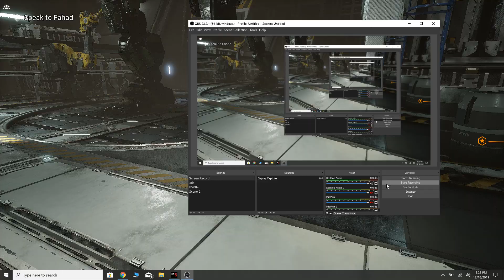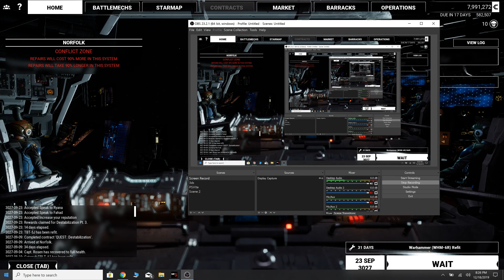ㅅㅅ MechWarrior 5: Mercenaries - Distress Call Finished Part 11 ㅅㅅ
Forgot to add this in when I finished Distress Call

We will try to focus on making more Video Game Movies and do more live stream. Its going to be the Hulu of youtube. If you have any recommendation on what video game movie or live stream you want to see weather its old or new just email us at if not email just Tweet us at @monshin31 and we will try our best to do it